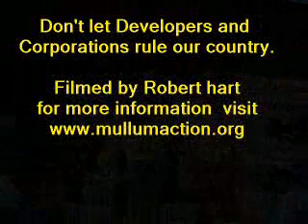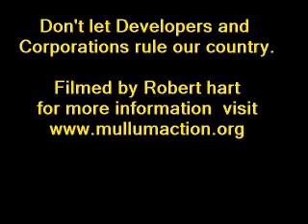Rally Against Inappropriate Development Sydney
The RAID (Residents Against Inappropriate development) Rally today at Hyde Park in Sydney was a roaring success. There would have been about 1000 people there with representatives from 30 groups around NSW - all of whom are furious about the recent amendments to the EPA Act (Environmental and Planning Act, 1979).